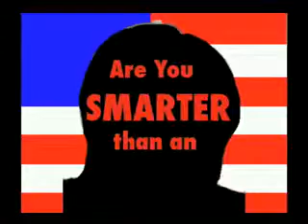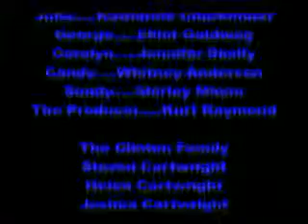ElectME 'o8 Episode #20: Suck My Caucus!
The White Housemates face their final challenge. See who wins the primary. AND, what damning evidence was in those pictures? Don't miss the conclusion to the first half of ElectME 'o8.